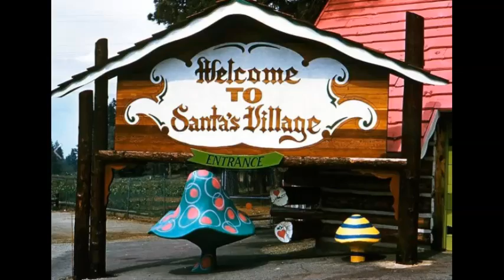The Best Travel Destinations in New Hampshire USA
Best Places Channel | New Hampshire Top and Best Destinations.

Top Destinations in New Hampshire.
Amazing Destinations in New Hampshire.
Best places to visit in New Hampshire.
Travel Guide.
Summer Destinations.
Top 10 place in New Hampshire.
Top 10 place to visit in New Hampshire.
Tourist Spots in New Hampshire.
New Hampshire Tourist Spots.
New Hampshire Tourist Destinations.
Must see places in New Hampshire.
Places to go to in New Hampshire.
Things to do in New Hampshire.
New Hampshire Travel Guide.
Amazing places in New Hampshire.

New Hampshire, a U.S. state in New England, is defined by its quaint towns and large expanses of wilderness. In the north, White Mountain National Forest is known for winter sports areas and Mt. Washington, the region’s highest peak, with a cog railway to its summit. Also in the White Mountains are moose, black bears and part of the Appalachian Trail.

Attitash Mountain Resort.
Conway Scenic Railroad.
Flume Gorge.
Franconia Notch State Park.
Hobo Railroad.
Santa's Village.
Story Land.
Strawbery Banke.
Whale's Tale Water Park.
White Mountain National Forest.

Amazing DestinationsinNewHampshire.